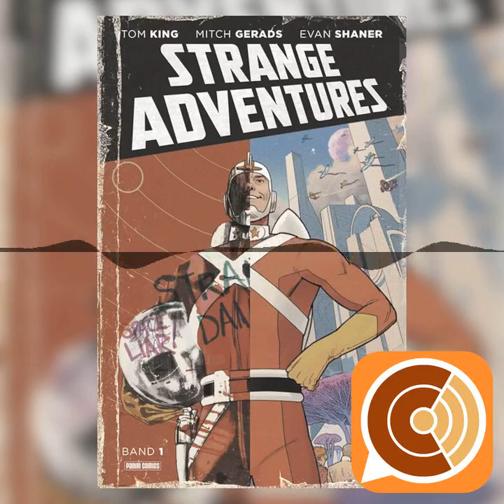CC EP 143: "Schönes interstellares Familiendrama"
Diesen Monat sprechen wir über:

Gratis Comictag 2024
Second Coming 2 - Einziggeborener Sohn (Dantes Verlag)
The Department of Truth (Splitter Verlag)
Der Große Reset (Reprodukt)
Lobo - Der letzte Czarnianer (Panini Comics)
Spirou und Fantasio Spezial 42: Spirou und die blaue Gorgone (Carlsen Comic)
Strange Adventures (Panini Comics)
CCA: All-Star Superman (Panini Comics)

Chapters:
00:00:00 CC EP 143: "Schönes interstellares Familiendrama"
00:00:18 Anmoderation
00:01:37 Gratis Comictag 2024
00:02:44 Comics des Monats
00:04:36 Second Coming 2 - Einziggeborener Sohn (Dantes Verlag)
00:10:50 The Department of Truth (Splitter Verlag)
00:23:28 Der Große Reset (Reprodukt)
00:33:32 Lobo - Der letzte Czarnianer (Panini Comics)
00:43:47 Spirou und Fantasio Spezial 42: Spirou und die blaue Gorgone (Carlsen Comic)
00:56:26 Strange Adventures (Panini Comics)
01:09:43 CCA: All-Star Superman (Panini Comics)